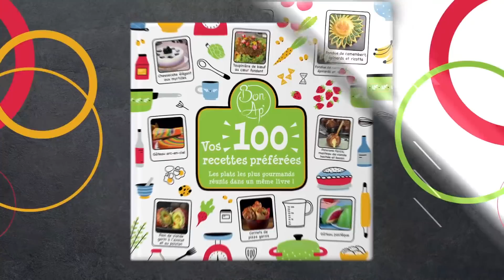Cœur fondant au camembert enveloppé de lard ! Voici le meilleur gratin de l'année !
💚 Retrouvez nos 100 meilleures recettes dans notre livre
Gratin de nuggets de poulet avec purée de pommes de terre, lard et fromage
Est-ce qu'il existe vraiment des gens qui n'aiment pas la purée de pommes de terre ? Si c'est le cas, c'est dommage, car voici probablement le meilleur gratin de l'année. On farcit des nuggets de poulet avec du camembert, on les enveloppe de lard. On les dépose sur de la purée de pommes de terre et on ajoute des légumes. La touche finale ? On saupoudre de fromage râpé. Une combinaison délicieuse qui crée une explosion de goûts. Tous ceux qui goûtent à ce gratin ne voudront plus manger rien d'autre.

Sur le plan de travail :

Pour la purée de pomme de terre :

700 g de pommes de terre farineuses
20 g de Maïzena
1 œuf
Pour les nuggets :

9 nuggets de poulet
18 tranches de lard
9 petites tranches de camembert

Pour la sauce aux légumes :

1/2 poivron rouge
1/2 poivron jaune
100 g de maïs
2 c. à s. d'huile
1 oignon rouge coupé en dés
1 gousse d'ail hachée
200 g de tomates concassées
Sel
Poivre

Aussi :

100 g de mozzarella râpée
Plat à gratin (dimensions : env. 20 x 20 x 6 cm)

Aux fourneaux !

1. Pelez les pommes de terre et faites-les bouillir dans l'eau salée. Videz l'eau et mettez les pommes de terre dans un plat à gratin. Ajoutez l'œuf et la Maïzena et écrasez bien le tout à la fourchette. Répartissez le tout uniformément dans le plat.

2. Coupez les nuggets en deux horizontalement et placez un petit morceau de camembert sur une moitié. Remettez l'autre moitié par-dessus et enveloppez le tout avec deux tranches de lard.

3. Faites brièvement  frire les nuggets enveloppées de lard dans une poêle puis laissez-les refroidir. Placez-les ensuite sur la purée de pommes de terre.

4. Préparez maintenant les légumes. Faites revenir l'oignon et l'ail dans un peu d'huile et ajoutez le maïs et le poivron. Faites frire brièvement le tout et ajoutez les tomates concassées. Laissez le tout mijoter à feu moyen pendant environ 5 minutes. Salez et poivrez puis versez la sauce autour des nuggets. Saupoudrez avec un peu de fromage râpé et enfournez le plat à 160 °C pendant 25 minutes.

Avec tant d'ingrédients délicieux dans une même recette, ça ne peut être qu'un succès. Faites-vous plaisir en savourant ce délicieux gratin aux nuggets de poulet avec des légumes, du lard et de la mozzarella. Bon Ap' !

Vidéo bonus : gratin de purée de pommes de terre et de cuisses de poulet